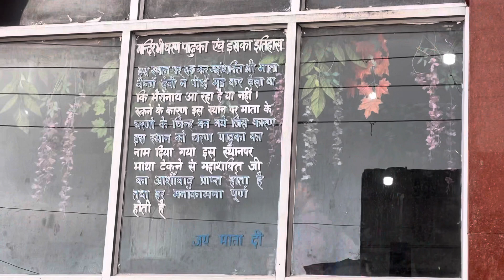Charan Paduka Mandir Me Darshan kiye |First Charan Paduka Maa Ke Pairon ke Chinha |Vaishno Devi Mata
First Darshan Charan Paduka ka kiya humne. Maa Vaishno devi Darshan ke liye Katra se paidal nikle. Baan Ganga ji ke Darshan Pahle ho jate hai. Phir Charan paduka mandir aur phir Ardhkunwari Darshan uske Baad Maa Vaishnodevi Darshan 🙏